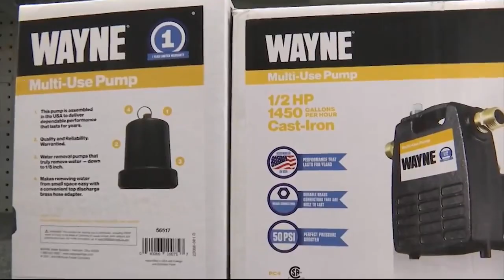Wet weather causes dangerous road conditions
KRON4's Terisa Estacio reports.